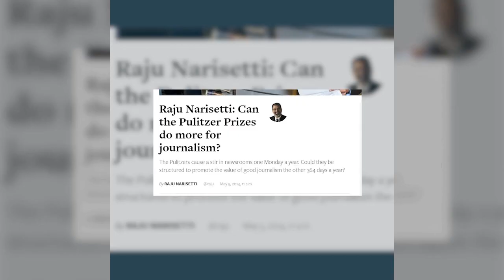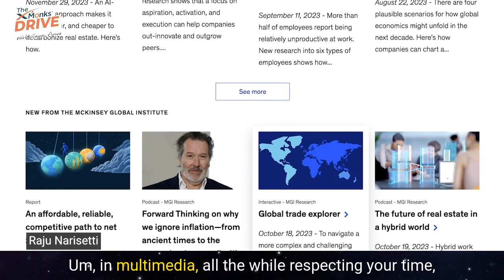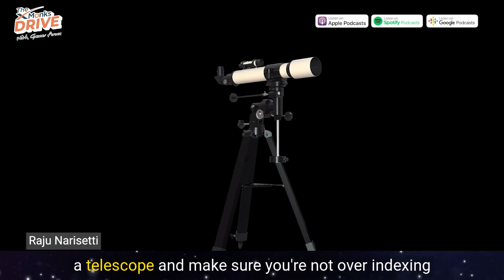S2 E7 | Are You Being A Good Ancestor? | Raju Narisetti | Gaurav Arora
Are You Being a Good Ancestor? Raju Narisetti poses this intriguing question, while urging us to reflect on our role in shaping the future.
Narisetti, former journalist and presently Leader, Global Publishing at McKinsey & Company sheds light on the trust crisis in journalism and the perception that it can be bought and sold. He emphasizes the importance of connecting the dots and challenges us to consider the legacy we'll leave behind.

Tune in for a thought-provoking exploration that will leave you questioning your own impact on future generations.

00:06 Introduction to Leadership Journey

00:30 The Role of Media and Journalism in Business

01:14 The Journey from Journalism to Business

06:05 The Importance of Trust and Balance in Journalism

15:56 The Shift from Media to Publishing

20:43 The Role of Business in Society

30:24 The Importance of Succession Planning and Leadership

34:14 The Mindset of Top Performing CEOs

42:17 Conclusion: The Power of Humility and Kindness in Leadership

To suggest a guest you would like us to bring, drop a message